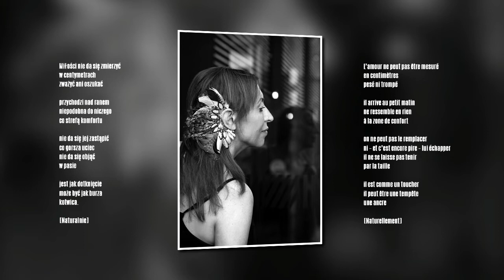Katarzyna Brus-Sawczuk. Naturalnie. Wwierszowzięci - Ostatni Romantycy.